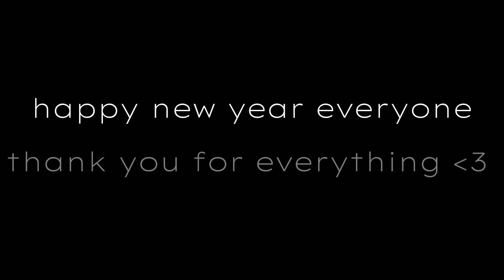My 2022 Recap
Goodbye 2022, the worst and the best year of my life. I experienced the highest of highs and the lowest of lows. Happiness, sadness, fear, and passion. I wanna thank all of my closest friends, and everyone else who supported me and my content throughout 2022; I appreciate you more than you know. And biggest of thanks to my boyfriend, Josh for his unwavering support in me 💕💕💕. Happy New Year everyone, let’s make 2023 an amazing year!!! 🎉🥂 (Ps hope you guys enjoyed this little movie I made :D)